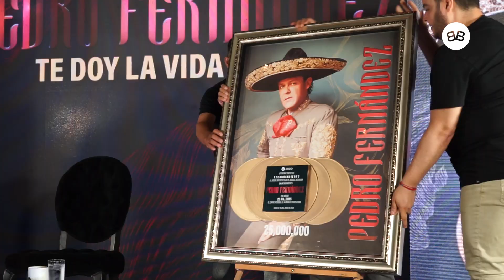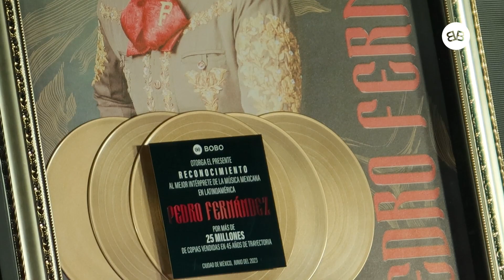Pedro Fernández anuncia nueva gira “Te Doy La Vida Tour”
En conferencia de prensa Pedro Fernández anuncio las primeras fechas de su nueva gira “Te Doy La Vida Tour”, ademas BOBO le entregó un reconocimiento por más de 25 millones de discos vendidos.